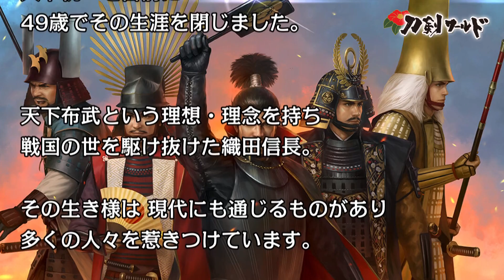【刀剣ワールド】戦国武将「織田信長」|YouTube動画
刀剣の専門サイト・バーチャル刀剣博物館「刀剣ワールド」は、美術的に価値の高い刀剣や甲冑、浮世絵にまつわる様々なコンテンツを公開。日本刀や鎧兜、武者絵の情報を教科書のように網羅し、読むだけでなく、写真やイラスト・動画で、初心者の方でも一から学べる内容です。動画サイト「YouTube」の「刀剣ワールド」チャンネルでは、刀剣や甲冑に関する動画や、日本刀を展示している博物館・美術館、神社、城などを紹介した動画を公開しています。

こちらのYouTube動画でご紹介しているのは、戦国武将「織田信長」。
天下布武という夢を追いかけ、49年の歳月を一気に駆け抜けた天下人・織田信長。織田信長は、家督を継ぐまでの時期は奇行が目立ち「うつけ者」と呼ばれていましたが、織田家当主となってからは、リーダーとしての気質を発揮。「桶狭間の戦い」や「長篠の戦い」を経て事実上の天下人へと上り詰めました。しかし天下統一を目前にしながら明智光秀による下剋上「本能寺の変」でその生涯を閉じました。織田信長の生き方や思想は現代でも通じるものがあり、400年経った今でも織田信長のリーダー像に惹かれる人は多く、その人気は衰えません。
そんな織田信長の人物像やエピソードとともに、織田信長の生涯についてこちらのYouTube動画でじっくりとご覧下さい。

刀剣の専門サイト・バーチャル刀剣博物館「刀剣ワールド」の掲載内容は、日本刀・甲冑・浮世絵の基礎知識をはじめ、日本刀の歴史や雑学、日本刀にまつわる歴史人や合戦、名刀を生み出した名工達の紹介など盛りだくさん。刀剣に関する各種アプリゲーム、刀剣川柳、四文字熟語といった楽しむコンテンツも充実。こちらの動画サイト「YouTube」の「刀剣ワールド」チャンネルと共に、刀剣や鎧兜、武者絵に関する様々な情報を、あらゆる角度からバーチャルの世界でお楽しみ頂けます。

■名古屋刀剣博物館・メーハク「名古屋刀剣ワールド」
★刀剣ワールド　公式YouTubeチャンネル